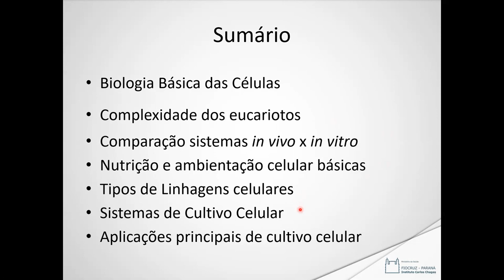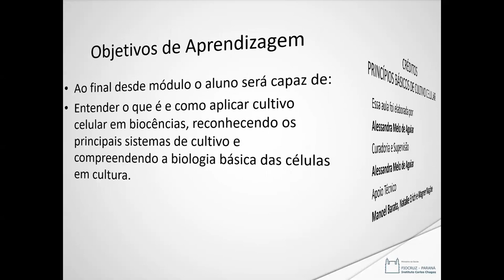Princípios básicos de Cultivo celular - 01